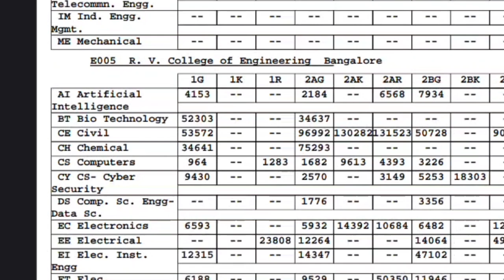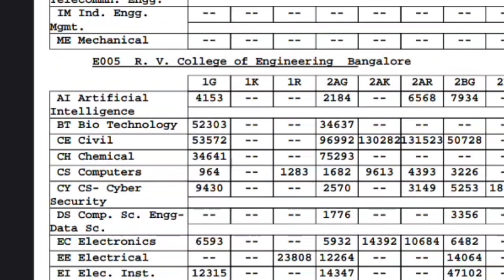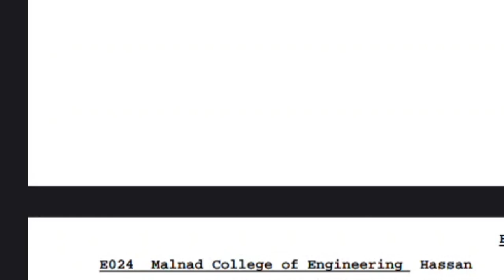KCET CUTOFF 2023|LATEST UPDATE|TOP COLLAGES|students solution